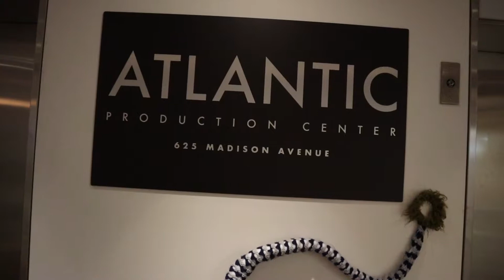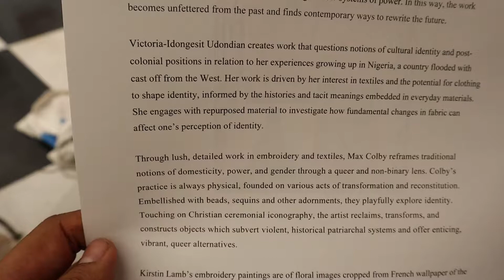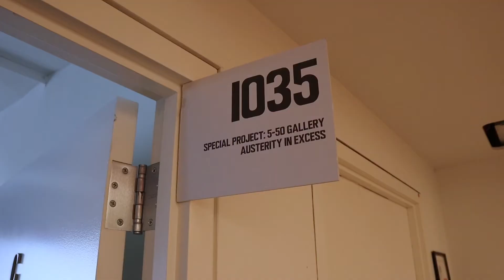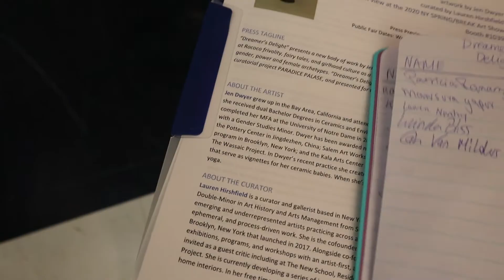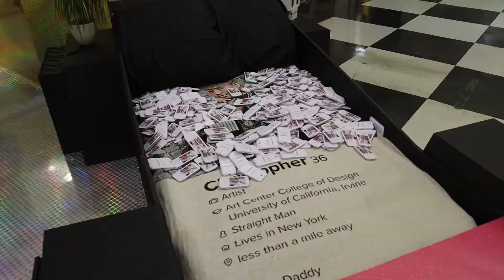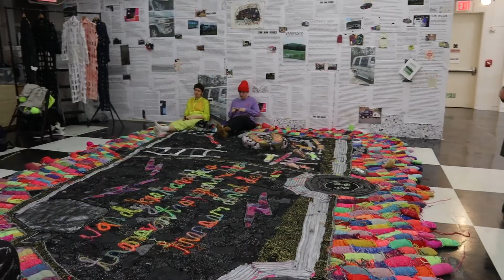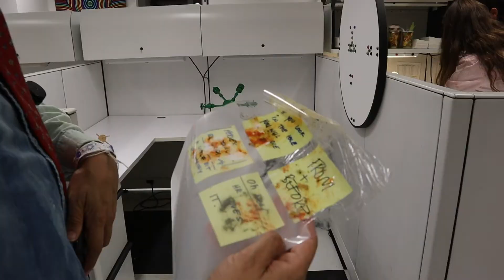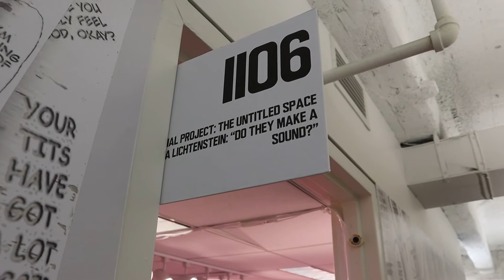NYC Spring Break Art Show 2020 | Buckle-up!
Another March means only one thing... ART FAIR SEASON in NEW YORK CITY! One of my favorite fairs, the Spring Break Art Show is a collective of emerging and experimental contemporary artists and curators with gusto.

Grains of Dust by Red Licorice
Have I Told You by Junior State
Seemingly by Junior State
Osmun Place by Paul Russell
45th Ave Interlude by Paul Russell
Move Like Me by Jacob Steele
Roller Skates by Virgil Arles
The Get Back (ft. Jon Keith) by Paul Russell
La La La by Addie Hamilton
Morning Colors by Red Licorice
Lawd by Junior State